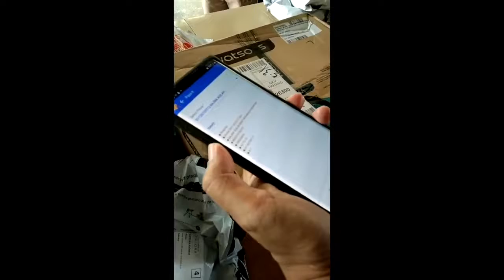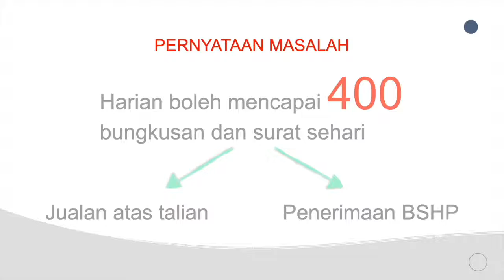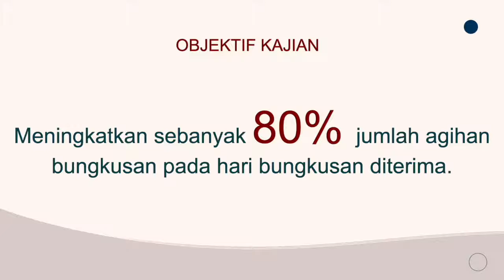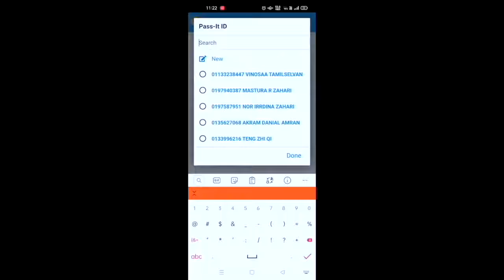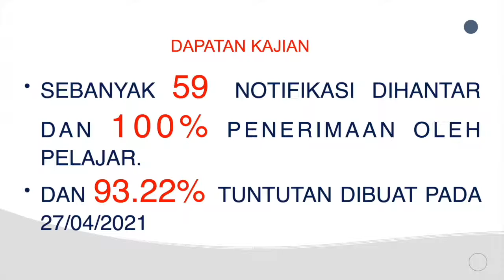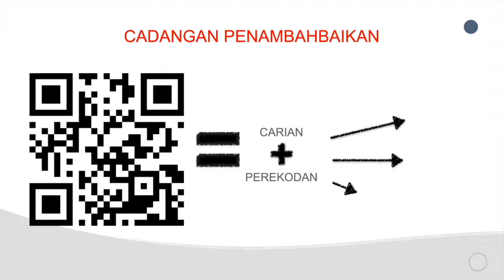INNOCOM II 2021_PASS-IT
Name(s) of Innovators:
1) Asmawati Binti Mohamad Ali
2) Muhamad Izham Bin Zakaria
3) Mohd Kamarul Yusri Bin Khaidzir
4) Noorfirdaus Bin Ab Ghani
5) Zakaria Bin Bustamin